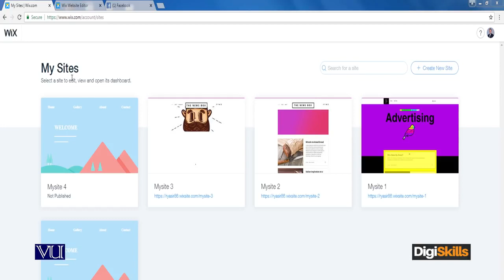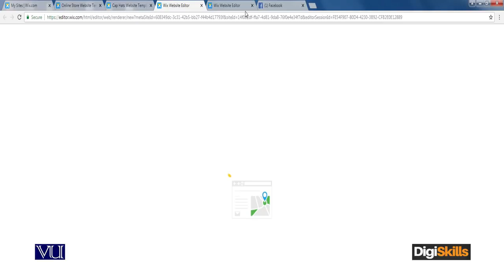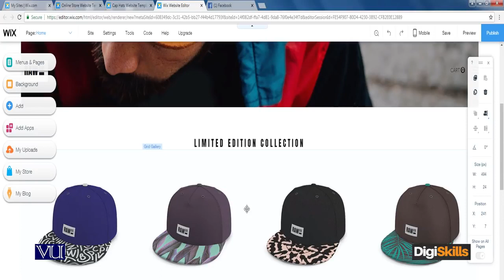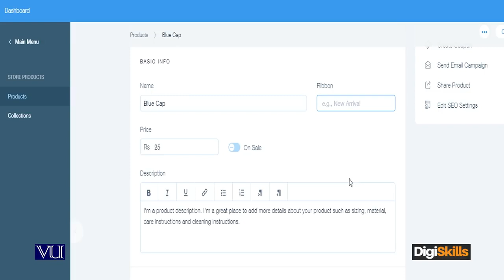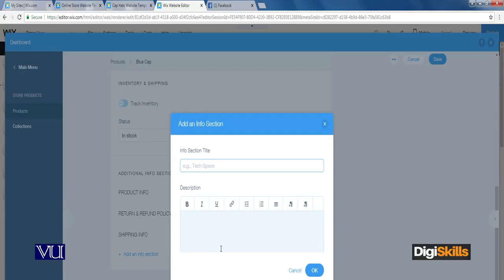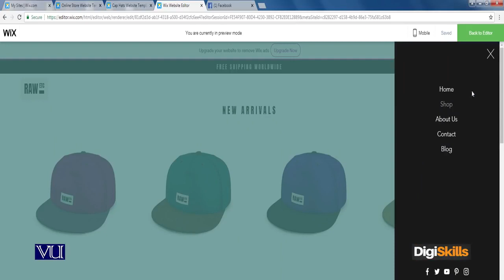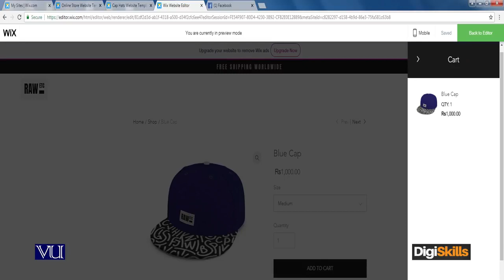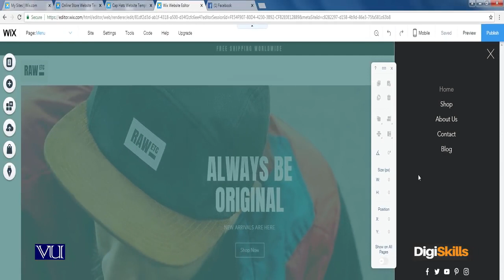Wix com Setting up an Online Store - Digiskills - DigiSkills Pakistan